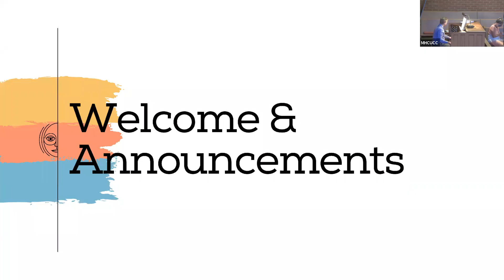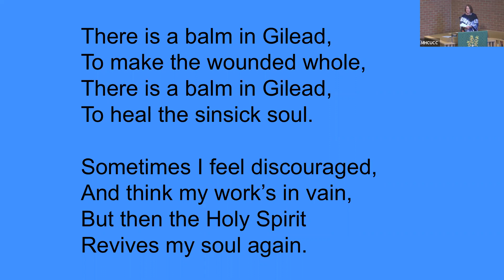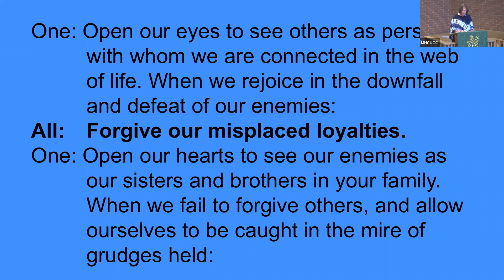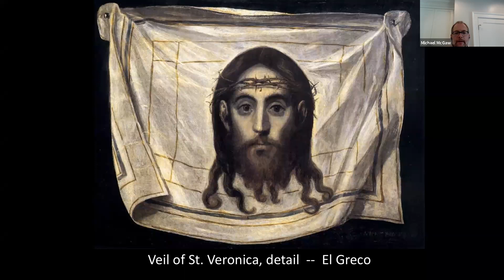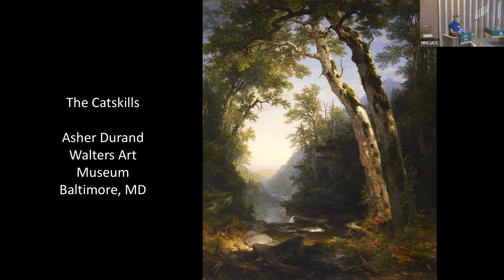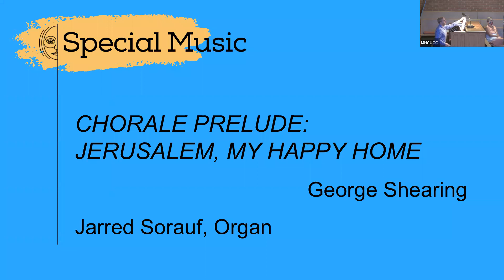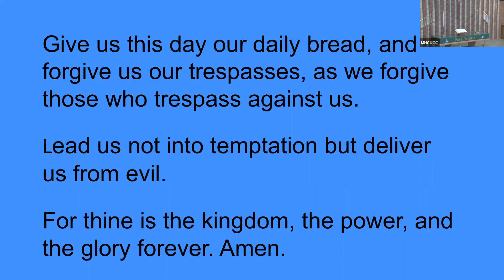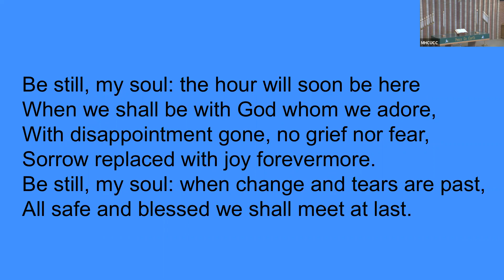Sixteenth Sunday After Pentecost, September 12th, 2021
Speaking of 911 at General Synod in 2007, John Thomas, then the UCC president and general minister, lamented, “We confess that too often the church has been little more than a silent witness to evil deeds. We have prayed without protest. We have been more afraid of conflict in our churches than outraged over the deceptions that have killed thousands. We have confused patriotism with self-interest. As citizens of this land we have been made complicit in the bloodshed and the cries. Lord, have mercy upon us.” Twenty years after that fateful day, too often our churches continue to stand silent in the face of oppression and violence. We are more concerned about the number of members in our pews and the balance in our budget than we are in following the teachings of Jesus to speak out for justice. On this day of our annual meeting, will we commit to being a faithful and prophetic congregation or will we remain silent in the face of inequity simply to keep our coffers and our pews full? As we struggle to find our way back from a global pandemic, we have a chance to define the kind of church we want to be and how we will move ahead. Will we be guided by the teachings of Jesus and the word of God or by the siren call of our culture to meet its measures of success?